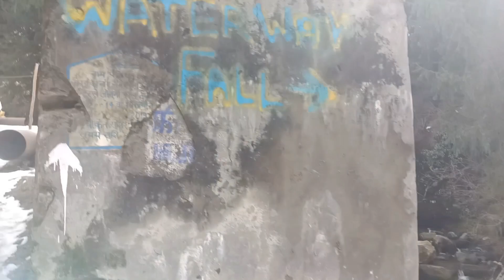Manali/पहले दिन की शूटिंग लोकेशन मनाली में/first day shooting location in manali#manali